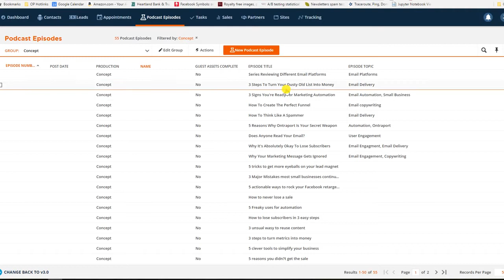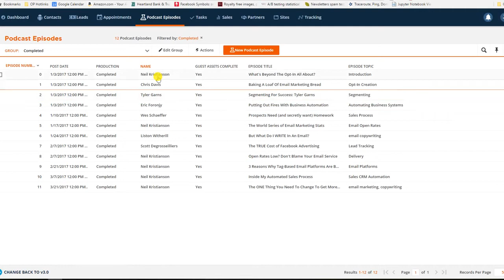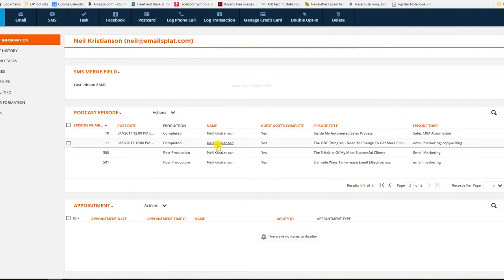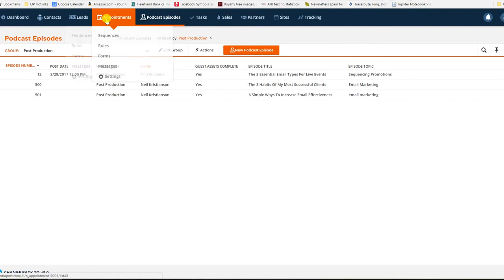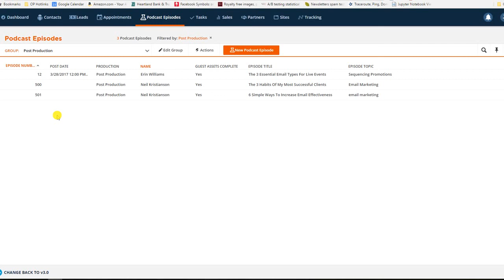How I Automate My Podcast Production Using Ontraport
Ontraport really can run your business -- not just your marketing. With the addition of Custom Objects you have so much POWER, it's insane. Here's how I'm using custom objects to automate my business. Maybe you'll get some ideas.

It's not for the faint of heart. Custom Objects has a learning curve and some things in this video are a bit on the ninja side. But once you get it dialed in...Nirvana!